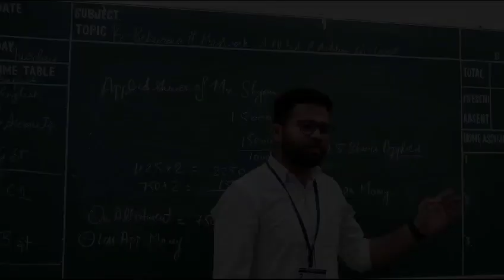happykids Amity bestschools cbshq htschool